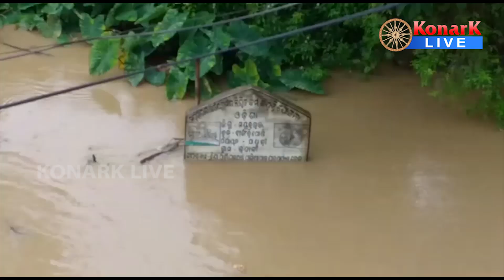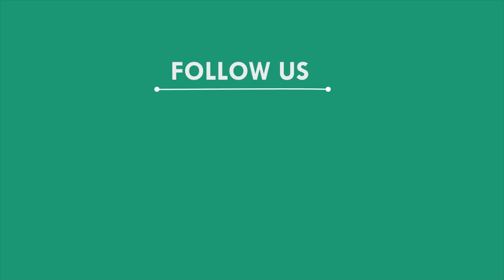ଲଗାଣ ବର୍ଷାରେ ୧୦୦ରୁ ଉର୍ଦ୍ଧ ଘର ଜଳବନ୍ଦୀ, ମୟୁରଭଞ୍ଜ